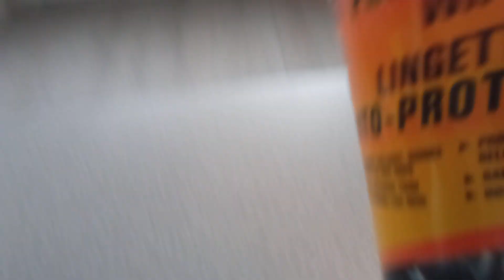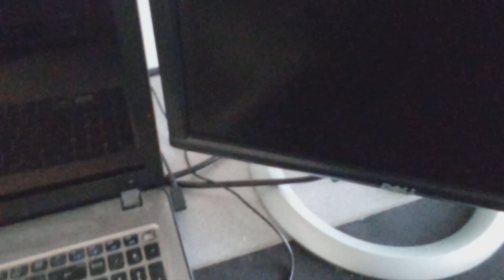clean is my passion sound vacuum cleaner May 15, 2023 sound vacuum cleaner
sound vacuum cleaner vacuumcleaner asmr asmr cleaning